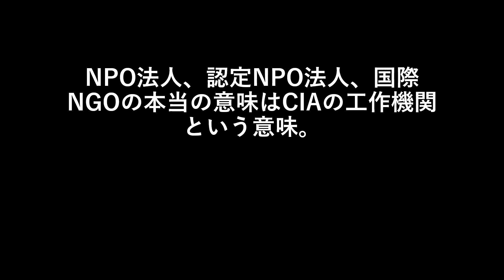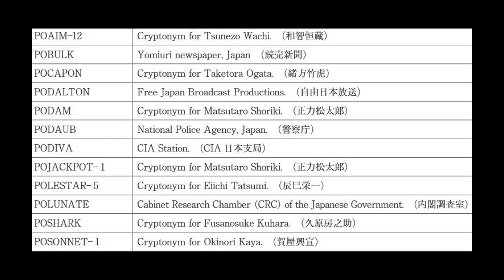NPO法人、認定NPO法人、国際NGOの本当の意味はCIAの工作機関という意味。